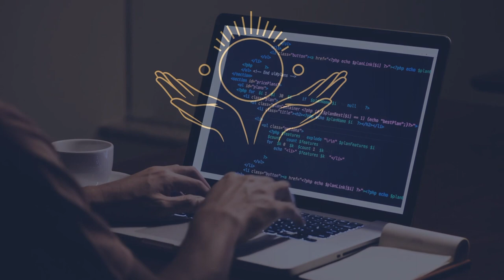What you should do right now if you're in tech industry!